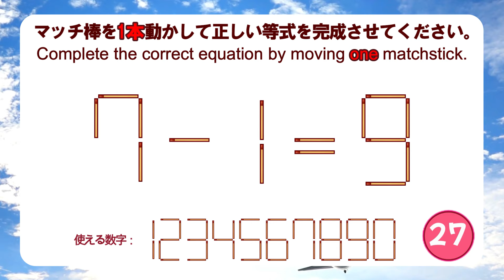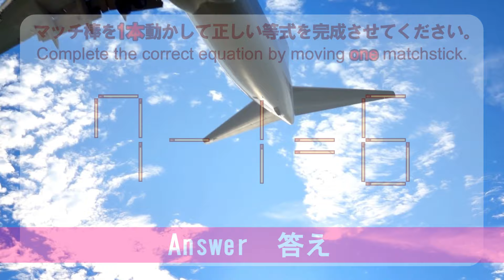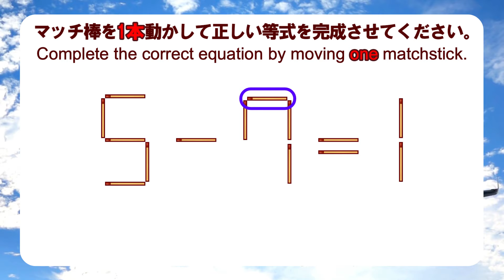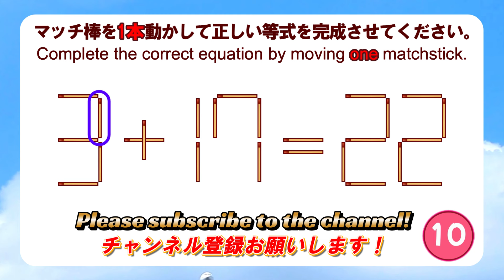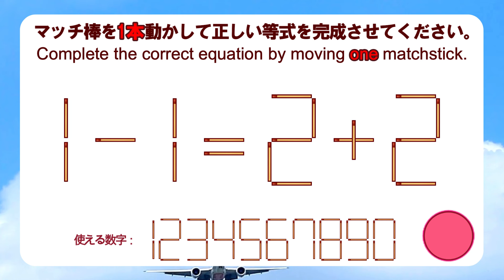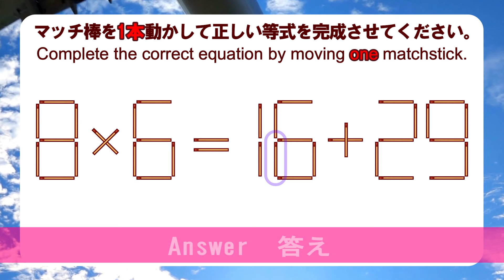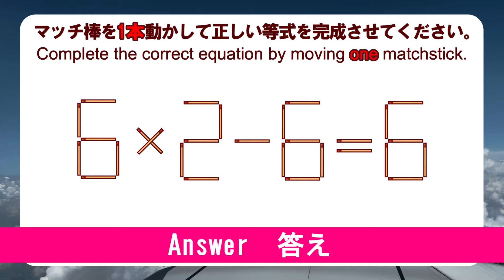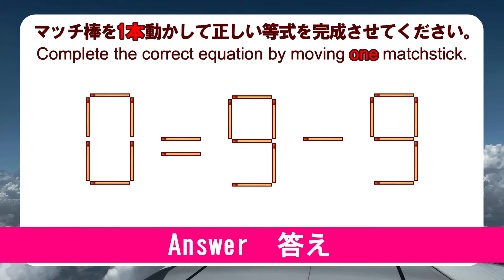【シンプルだけど難しい！】脳を刺激するマッチ棒パズル｜脳トレ｜脳活｜0-9=9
マッチ棒を動かして正しい式に直しましょう！
マッチ棒を1本動かして、間違った数式を正しい数式にするこのパズルで、あなたの発想力と計算力を試してみませんか？
問題を解きながら、ひらめきの瞬間を楽しんでください！

brain training
matchstick puzzle